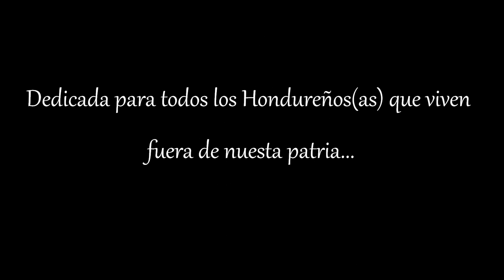Que haria - Los Silver Star En vivo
Los SILVER STAR de su producción... ''La leyenda continua'' Aqui les dejo un buen tema: Que haria.